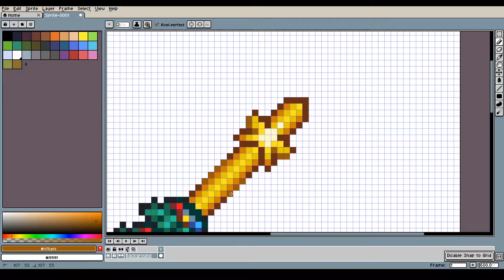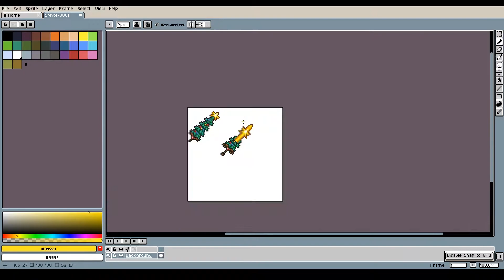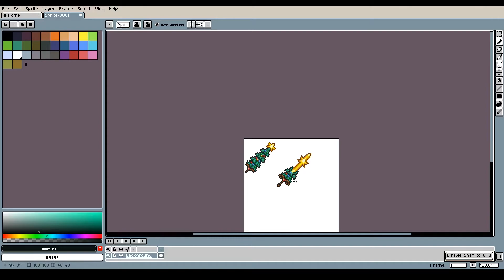Terraria Resprites #15 - Christmas Tree Sword Resprite